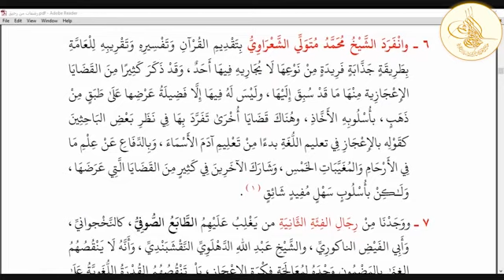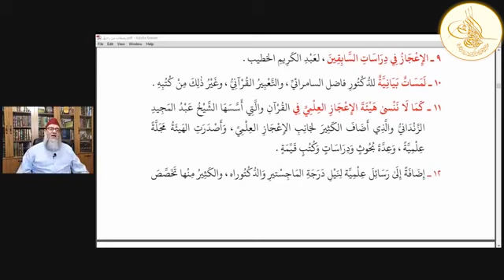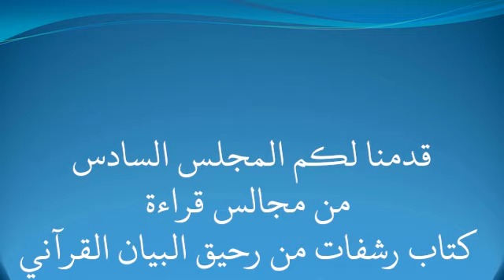قراءة كتاب رشفات من رحيق البيان بتعليقات د. يحيى الغوثاني المجلس السادس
لمتابعة اخبار البث المباشر ومواعيده وللحصول على الإجازات